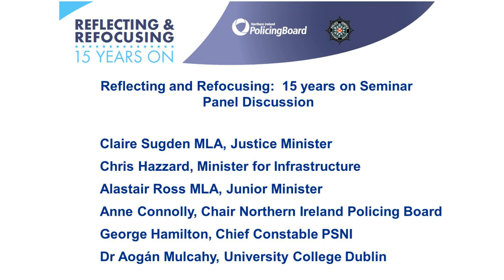Panel Discussion at the Reflecting and Refocusing 15 years on Seminar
Panel Discussion at the Reflecting and Refocusing:  15 years on Seminar Claire Sugden MLA, Justice Minister
Chris Hazzard, Minister for Infrastructure, Alastair Ross MLA,
Junior Minister,  Anne Connolly, Chair Northern Ireland Policing Board George Hamilton, Chief Constable PSNI
Dr Aogán Mulcahy, University College Dublin Professor Richard English, Queens University Belfast